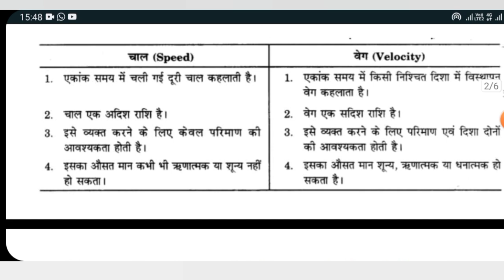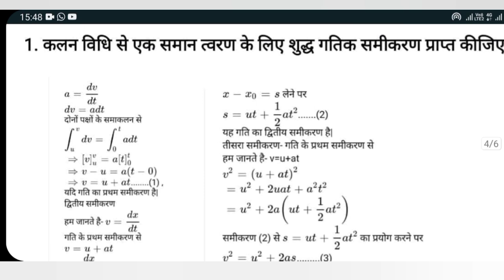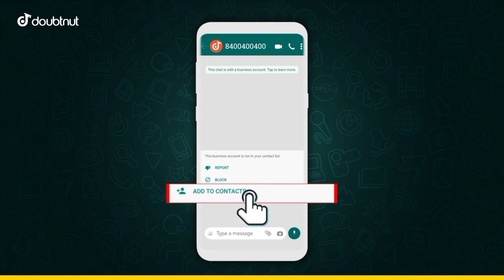mp board class 11 Physics maasik test solution pdf / 11वीं भौतिक विज्ञान मासिक टेस्ट solution august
1) Apne Doubt ki photo kheecho
2) Sawal ko crop karke send karo
3) Turant Video Solution pao

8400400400 par Whatsapp karke apne sabhi Doubt ko kardo out!!